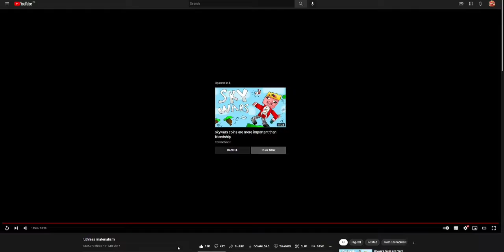"I hope it isn't too messed up", Little did he knew... (Technoblade)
We will miss him. Watching his video's back makes him look alive, but now..